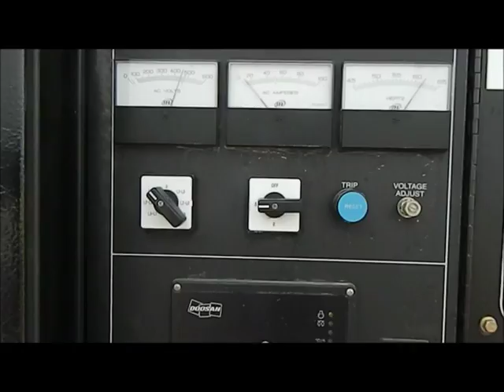Doosan G40 generator for sale | no-reserve Internet auction September 29, 2016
View a detailed listing of this item and place bids

Doosan G40 generator
10,216 hours on meter
Mitsubishi four cylinder diesel engine
Single and three phase
Doosan generator
Control panel
Electric start
Fuel tank
35 kVA
28 kW
500 gallon double wall fuel tank
Serial 446117UHWD62
2014 PJ trailer
18'L deck
2 5/16" ball hitch
235/80R16 tires

Kansas title
4P5CC1826E1200243

4P5CC1826E1200243

Location
RB Electric
4293 177th

Item location address: This item is located at 4293 177th, Gorham, KS

It's located in Gorham, KS, and we're selling it to the highest bidder regardless of price.